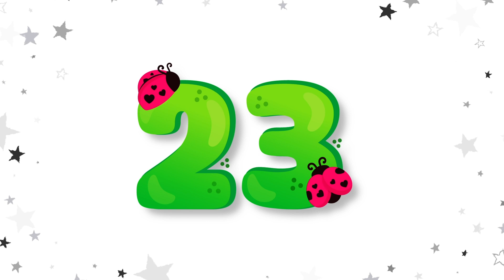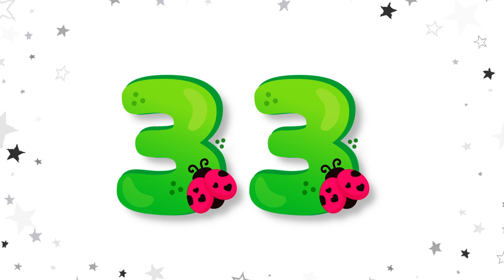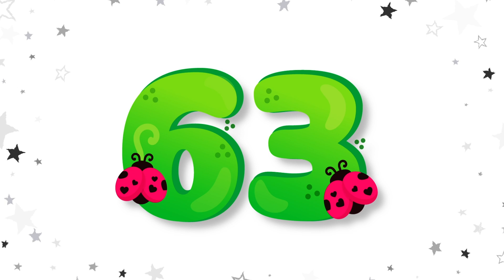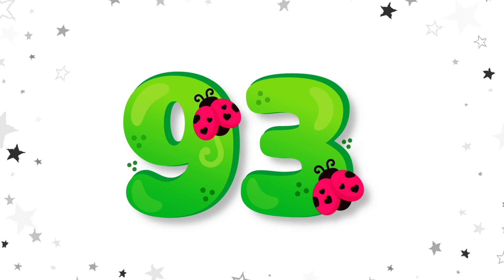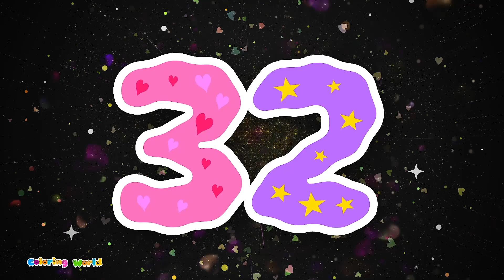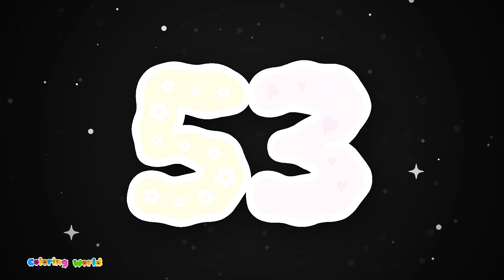Learn Numbers with Bugs | Count to 100 & ABC Alphabet Songs for Kids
Join us on a fun-filled adventure with colorful bugs as we learn to count from 1 to 100! 🐞✨ This engaging video helps kids master their numbers while also exploring the ABCs with playful cartoons. Perfect for preschoolers and toddlers, they'll learn number counting, the alphabet, and phonics through catchy songs and vibrant animations. From ABC alphabet songs to counting bugs, this video is packed with educational fun for young learners. Let's count to 100 together and sing along to the ABCs!

Suitable for kids learning to count, recognize numbers, and the alphabet. Watch now for a fun, interactive way to learn with "Coloring World"!